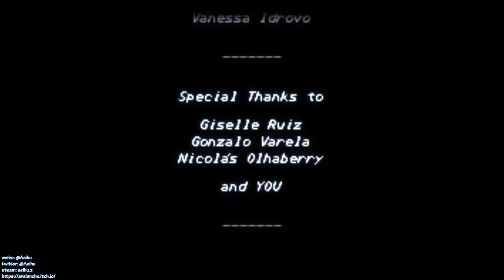[某A][Speedrun]Fight'N Rage - Gal - 41:21.16(IGT) - Hard - Normal Speed